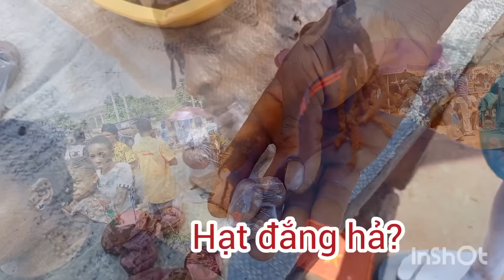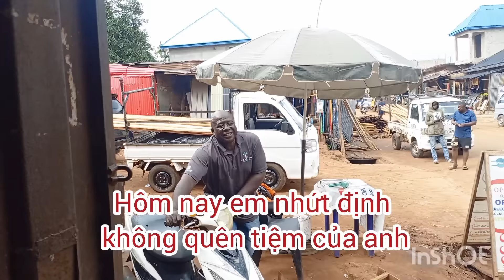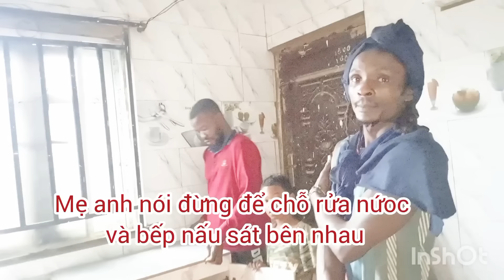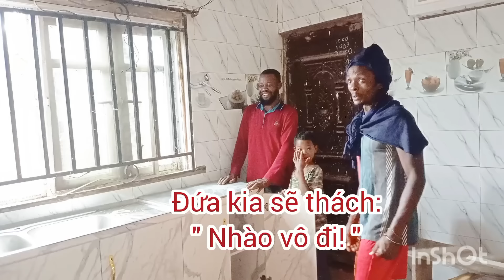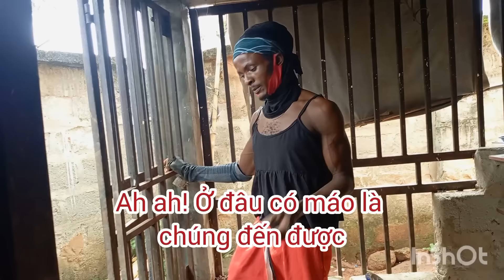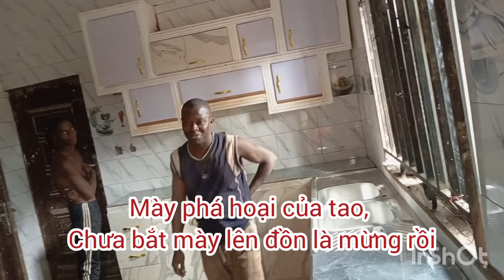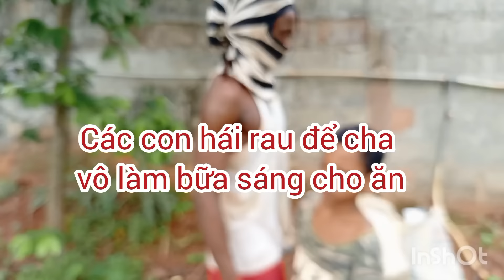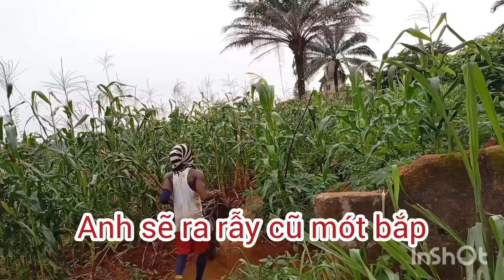Nhà bếp thảm hại, cà chua của Cạp có hi vọng mới